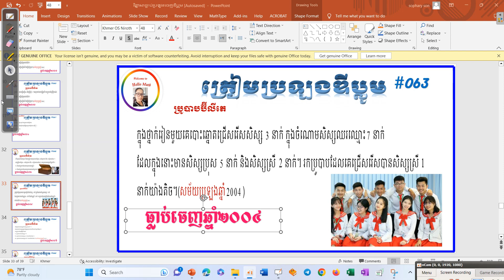ថ្នាក់ទី៩ត្រៀមប្រឡងឌីប្លូម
សួស្តីអ្នកទាំងអស់នេះជាវិញ្ញាសាធ្លាប់ចេញប្រឡងតាមឆ្នាំសង្ឃឹមទទួលជោគជ័យក្នុងការប្រឡងទាំងអស់គ្នា
ជួយSubcribe ម្នាក់មួយផងណាប្អូនៗដែលថ្មីៗដើម្បីទទួលបានវិដេអូននិងជាកម្លាំងចិត្តសម្រាប់គ្រូណា